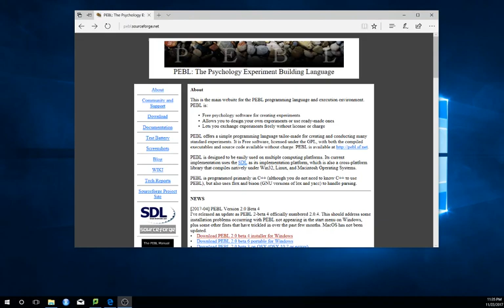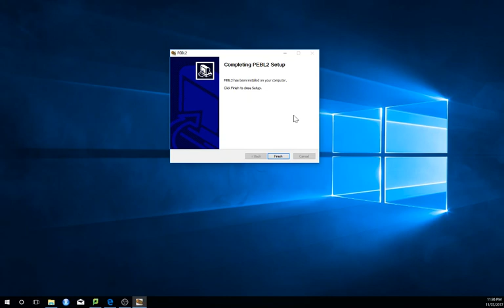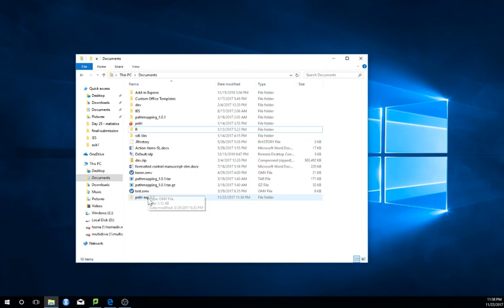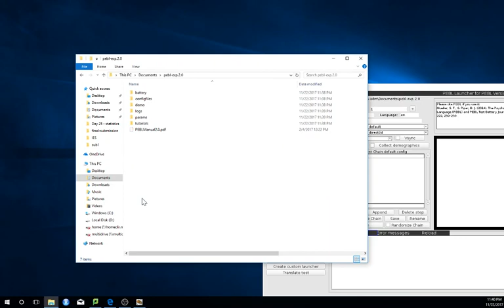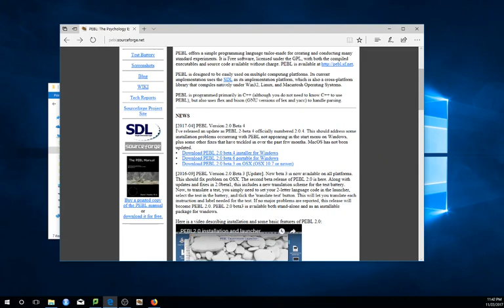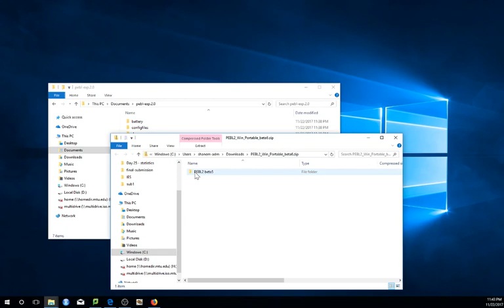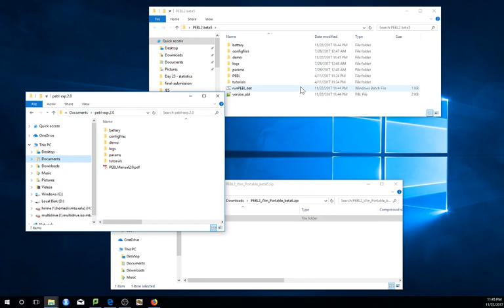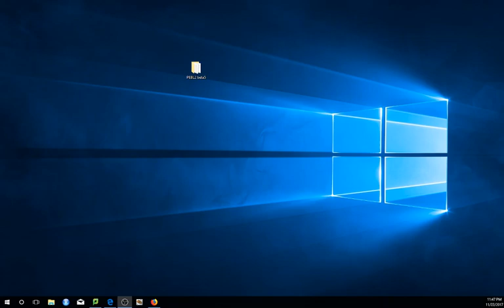How to install PEBL 2.0 on Windows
This video covers installing PEBL 2.0 on Windows.  This shows how to use the installer if you have administrator access, or to use the standalone (portable) version if you do not have the ability to install on your computer.

PEBL is Free software for designing and running behavioral tests in a psychology laboratory. It is available on windows and OSX.